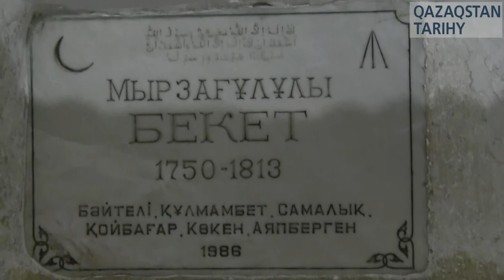Бекет Ата / «Киелі мекен – Маңғыстау» экспедициясы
Өткен жылы Маңғыстау облысы әкімдігінің қолдауымен «Киелі мекен – Маңғыстау» экспедициясына қатысып қайтқан едік.

Сол сапарымызда үш жүз алпыс екі әулиенің мекеніне айналған Маңғыстау даласының бір қиырындағы Оғланды шатқалында мәңгілік мекенге дамыл тапқан Бекет ата Мырзағұлұлы басына барып, құран бағыштап, зиярат еттік.

Сапар қызықтарын Маңғыстаусапары айдарымен Қазақстан тарихын порталына ұсындық. сілтемесінен көре аласыздар.

Сол сапарда жинаған аздаған материалдарымызды бір минуттық видеоға сыйдырдық. Көре отырыңыздар. Видеоны әзірлеген: Қабылсейіт Берік.